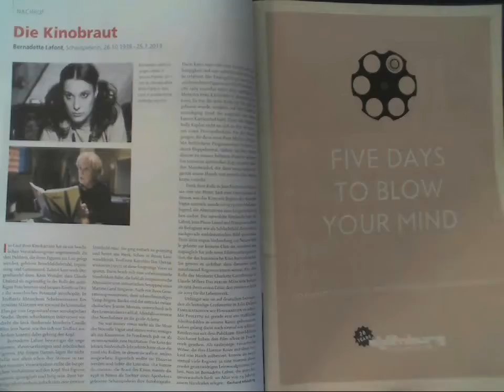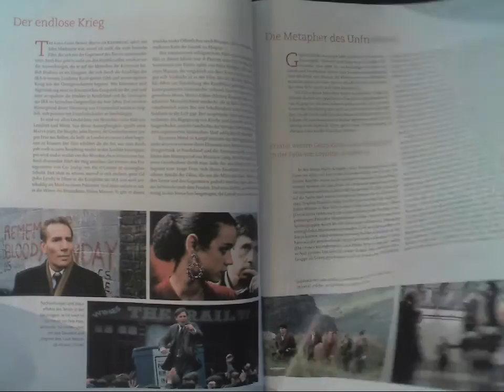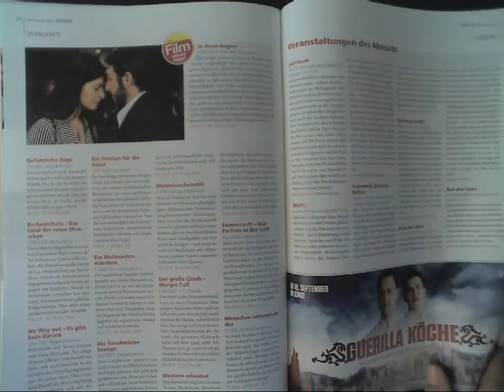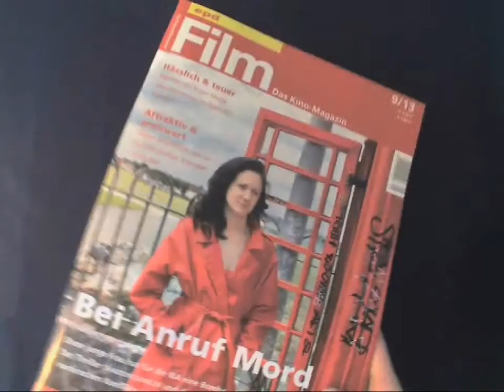Kino Magazin epd Film 9 2013 Progamm Festivals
oder hier direkt bestellen (Verlag)
(versandkostenfrei in D)
(auch aus dem Ausland- worldwide)

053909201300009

epd Film 9/2013 September
Das Kino-Magazin

Heft 9/2013

Journal
Editorial, Leserbriefe, »Was tut sich...?«
Personen & Projekte, News, Film des Monats

Fernsehserien
Erfolg macht einsam Zwei großartige dänische Serien um Frauen und Macht Ines Kappert

Ausstellung
Kino nach dem Kino Filmische Arbeiten auf der Kunstbiennale in Venedig  Lars Henrik Gass

Nachruf
Bernadette Lafont Gerhard Midding

Nahaufnahme
Mark Waschke Birgit Roschy

Queer Film
Läuft doch super! Schwullesbische Filme auf Festivals und DVD Patrick Wagner

Themen
Dunkler Himmel über Belfast Der Nordirlandkonflikt im Film Georg Seeßlen
Mission: B-Film Sieben unbesungene Meister, die nur für DVD produzieren Sascha Westphal
Vom Buzz getrieben Ist das »System Blockbuster« gescheitert? Thorsten Hennig-Thurau

Kritiken
Albert Nobbs Martin Schwickert
Apple Stories Manfred Riepe
Bottled Life Matthias Dell
Choral des Todes Hans Schifferle
The Congress Sascha Westphal
Conjuring: Die Heimsuchung Manfred Riepe
Da geht noch was Anke Sterneborg
Elysium Patrick Seyboth
Der Fall Wilhelm Reich Silvia Hallensleben
Der Fremde am See Patrick Seyboth
Il Futuro Frank Arnold
Der Geschmack von Apfelkernen Birgit Roschy
Grenzgänger Barbara Schweizerhof
Guerilla Köche Silvia Hallensleben
Harts 5 -- Geld ist nicht alles Claudia Lenssen
Kick-Ass 2 Jörg Buttgereit
König von Deutschland Claudia Lenssen
Lost Place Frank Schnelle
Das Mädchen Wadjda Barbara Schweizerhof
Interview mit Haifaa Al Mansour Martin Schwickert
Michael Kohlhaas Hans Schifferle
Paranoia -- Riskantes Spiel David Siems
Das Pferd auf dem Balkon Katrin Hoffmann
Planes Frank Arnold
Prakti.com Kai Mihm
Prince Avalanche Frank Schnelle
R.E.D. 2 Anke Sterneborg
Room 237 Andreas Busche
Sâdhu Matthias Dell
Die schönen Tage Gerhard Midding
Shadow Dancer Rudolf Worschech
Stuck in Love Sascha Westphal
UMMAH -- Unter Freunden Andreas Busche
Voll und ganz und mittendrin Anke Sterneborg
Wer schön sein will, muss reisen Silvia Hallensleben
White House Down Martin Schwickert
The World's End Kai Mihm
Zum Geburtstag Gerhard Midding
Zwei Leben Marli Feldvoß
Weitere Starts wir sind die Millers, Chroniken der Unterwelt, 2 Guns, Jurassic Park 3d und andere

Service

DVD
Drift, Mystery Men, Stand Up Guys, God Bless America, Jacques Audiard, Otto Preminger

Bücher
Oper im Film, unverfilmte Exil-Erzählungen, James Gray

Fernsehen, Veranstaltungen
FILMSTARTS IM WOCHENÜBERBLICK
Impressum, Vorschau, Bildnachweis